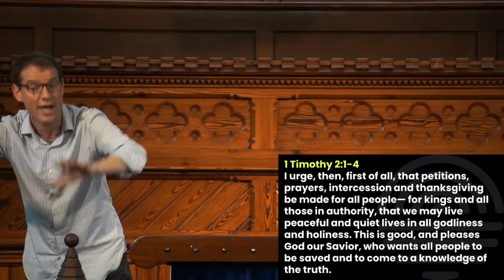Who Deserves My Vote?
How can we discern who we should vote for? What does the Bible say about how we should behave towards those in authority?

The Bible reading for this talk is Mark 12:13-17.